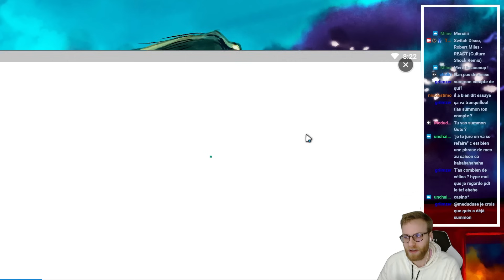NOOOOOOOOON PAS CAAAAA ON DROP DES FOLIES MAIS C'EST PAS CE QU'ON VOULAIT! Summon Session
Summon Session de Extr3me pour la sortie des nouveaux mobs twins angels